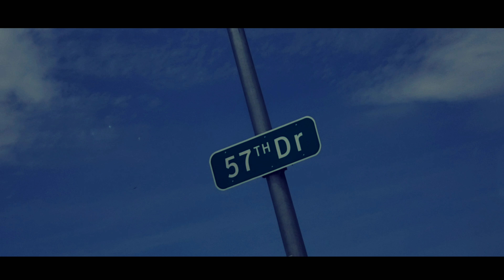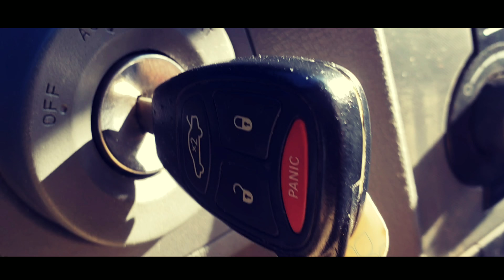S O H N - "The Wheel" (Music Video)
This song is great on so many different levels that I just felt like a had to make a video of it as a fan. I tried to match clips I found along with footage I filmed and had it go with the rhythm/pace/vibe of the song according to my interpretation. In a way, this video shows average scenery of daily routines, sometimes slightly altered and then of course, human conflict that at the end of the day can be unnecessary. Hope you guys like it!